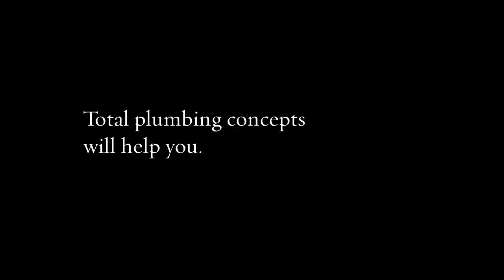Plumber Tarneit | totalplumbingconcepts.com.au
Dial up Plumber in Tarneit who will Look after the Situation

If your plumbing fixtures are well taken care of and maintained, these avoid leaky faucets and drains, plus extra expenses. Aside from the convenience it brings, it will add value to your home, whether you want to sell it in the future or have it for lease. Choose Plumber in Tarneit services for emergency help.

Address: 35 Waters dr Seaholme, 2/21Gervis dr, Werribee, Vic 3030, Australia